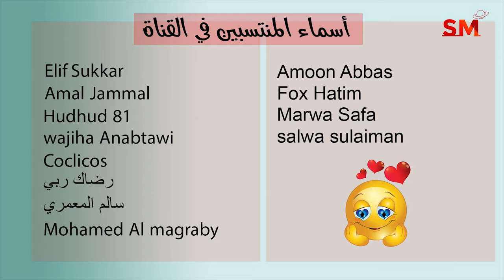دردشة علمية حول علم الحرف و الرقم سعيد مناع